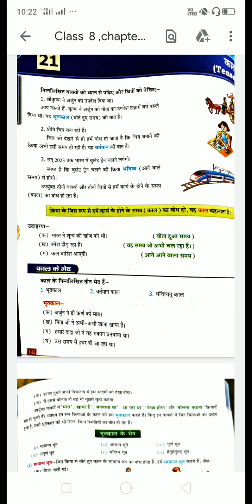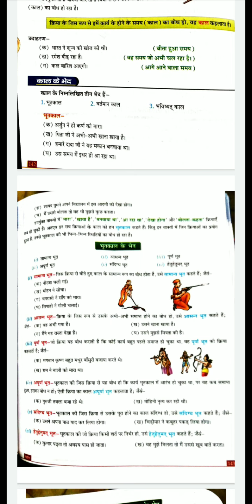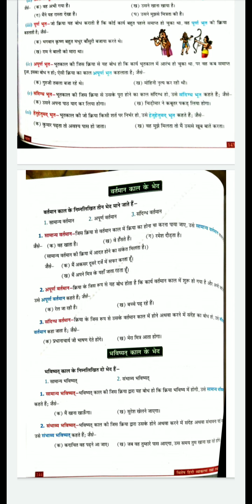Class-8 Hindi Grammar